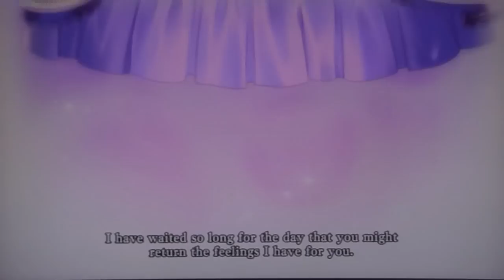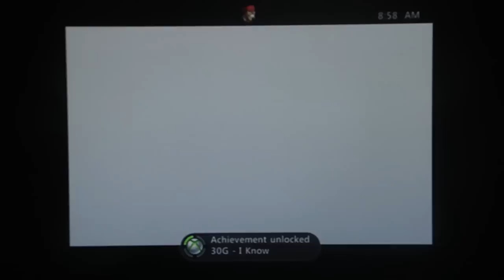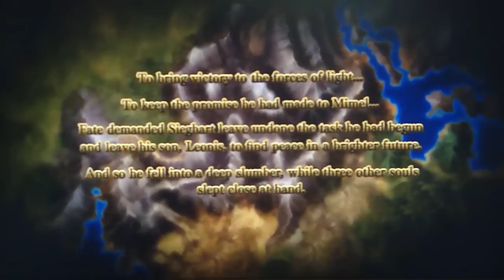RoAW - Generation 1 End/Beginning of Generation 2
This video contains the Friedelinde marriage scene at 7:20, and the beginning of Generation 2 at 10:40.